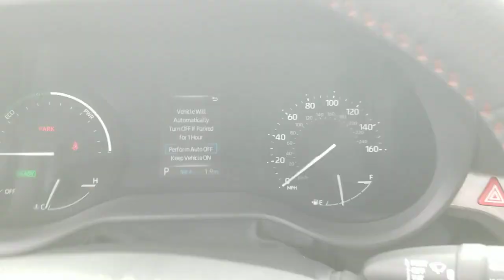2023 Toyota Sienna Oaklawn, Chicago, Orland Park, Lagrange, Palos, IL 91693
CEMENT  2023 Toyota Sienna XSE available in Oak Lawn, Illinois at Oak Lawn Toyota. Servicing the Chicago, Orland Park, Lagrange, Palos, IL area.

4320 W. 95th Street

XSE Plus Package, 1500W Inverter Output, T155/80R17 Temporary Spare Tire, 50 State Emissions, 1 12V DC Power Outlet, 1500W INVERTER OUTPUT-inc: 2 120V AC outlets, 18 Gal. Fuel Tank, 2 LCD Monitors In The Front, 2 Seatback Storage Pockets, ABS And Driveline Traction Control, Air Filtration, Airbag Occupancy Sensor, ALL WEATHER FLOOR LINERS (TMS), Analog Appearance, Auto On/Off Aero-Composite Led Low/High Beam Auto High-Beam Daytime Running Lights Preference Setting Headlamps w/Delay-Off, Automatic Full-Time All-Wheel, Axle Ratio: TBA, Back-Up Camera, Battery w/Run Down Protection, Black Grille w/Metal-Look Surround, Black Power Heated Auto Dimming Side Mirrors w/Manual Folding and Turn Signal Indicator, Blind Spot Monitor (BSM) Blind Spot, Body-Colored Front Bumper w/Black Rub Strip/Fascia Accent, Body-Colored Rear Bumper w/Black Rub Strip/Fascia Accent and Body-Colored Bumper Insert, Bucket Folding Captain Front Facing Manual Reclining Rear Seat w/Manual Fore/Aft, Cargo Features -inc: Tire Mobility Kit, Cargo Space Lights, Carpet Floor Trim, Chrome Door Handles, Chrome Side Windows Trim and Black Front Windshield Trim, Clearcoat Paint, Collision Mitigation-Front, Compass, Cruise Control w/Steering Wheel Controls, Curtain 1st2nd And 3rd Row Airbags, Day-Night Auto-Dimming Rearview Mirror, Deep Tinted Glass, Delayed Accessory Power, Distance Pacing w/Traffic Stop-Go, Door Auto-Latch, Driver And Front Passenger Armrests and Rear Seat Mounted Armrest, Driver And Passenger Visor Vanity Mirrors w/Driver And Passenger Illumination, Driver Foot Rest, Driver Knee AirbagRear Side-Impact Airbag and Passenger Cushion Front Airbag, Driver Seat, Dual Stage Driver And Passenger Front Airbags, Dual Stage Driver And Passenger Seat-Mounted Side Airbags, Dual Zone Front And Rear Automatic Air Conditioning, Electric Power-Assist Speed-Sensing Steering, Electronic Stability Control (ESC), Engine Oil Cooler, Engine: 2.5L I4 w/VVT-iE, Express Open/Close Sliding And Tilting Glass 1st Row Sunroof w/Sunshade, Fade-To-Off Interior Lighting, Fixed 60-40 Split-Bench 3rd Row Seat FrontManual ReclineManual Fold Into Floor3 Manual and Adjustable Head Restraints, Fixed Rear Window w/Fixed Interval Wiper and Defroster, FOB Controls -inc: Cargo Access, Front And Rear Anti-Roll Bars, Front And Rear Map Lights, Front And Rear Parking Sensors, Front Cupholder, Front Fog Lamps, Front Heated Bucket Seats -inc: 8-way power-adjustable driver's seat w/power lumbar support and 4-way power adjustable front passenger seat, Full Carpet Floor Covering, Full Cloth Headliner, Fully Galvanized Steel Panels, Gas-Pressurized Shock Absorbers, Gauges -inc: SpeedometerOdometerEngine Coolant TempTachometerTraction Battery LevelPower/RegenTrip Odometer and Trip Computer, GVWR: TBA, Headlights-Automatic Highbeams, HomeLink Garage Door Transmitter, HVAC -inc: Underseat Ducts and Headliner/Pillar Ducts, Hybrid Electric Motor, Immobilizer, Instrument Panel Covered BinCovered Dashboard StorageInterior Concealed StorageDriver / Passenger And Rear Door Bins, Interior Trim -inc: Metal-Look Instrument Panel InsertSimulated Wood/Metal-Look Door Panel InsertSimulated Wood Console Insert and Metal-Look Interior Accents, Lane Departure Warning, Lane Keeping Assist, Leather Gear Shifter Material, Leather Steering Wheel, Leatherette Door Trim Insert, LED Brakelights, Lip Spoiler, Locking Glove Box, Low Tire Pressure Warning, Manual Adjustable Front Head Restraints and Manual Adjustable Rear Head Restraints, Manual Tilt/Telescoping Steering Column, MUDGUARDS (TMS), Multi-Link Rear Suspension w/Coil Springs, Nickel Metal Hydride Traction Battery, Outboard Front Lap And Shoulder Safety Belts -inc: Height Adjusters and Pretensioners, Outside Temp Gauge, Partial Floor Console w/Covered StorageMini Overhead Console w/StorageConversation Mirror and 1 12V DC Power Outlet, Passenger Seat, Permanent Locking Hubs, Power 1st Row Windows w/Front And Rear 1-Touch Up/Down, Power Door Locks w/Autolock Feature, Power Liftgate Rear Cargo Access, Power Rear WindowsPower Vented 3rd Row Windows and w/Manual 2nd Row Sun Blinds, Proximity Key For Doors And Push Button Start, Proximity Sliding Rear Doors, Radio w/Seek-ScanClockSpeed Compensated Volume ControlAux Audio Input JackSteering Wheel Controls and Radio Data System, Radio: Premium Audio w/Navigation -inc: 8 speakers, Rear Child Safety Locks, Rear Cupholder, Rear HVAC w/Separate Controls, Regenerative 4-Wheel Disc Brakes w/4-Wheel ABSFront And Rear Vented DiscsBrake AssistHill Hold Control and El